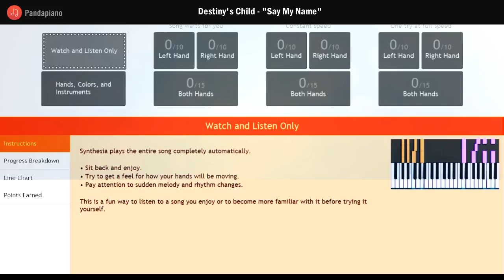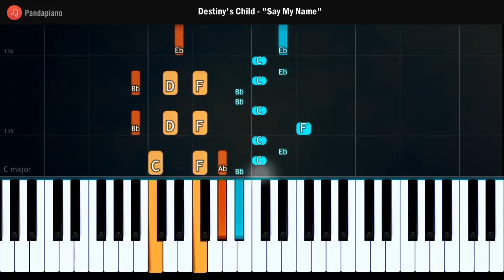Destiny's Child - "Say My Name" Piano Tutorial - Chords - How To Play - Cover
How To Play "Say My Name" By Destiny's Child  (Piano Tutorial / Piano Lesson)